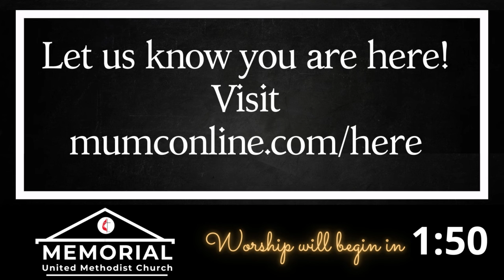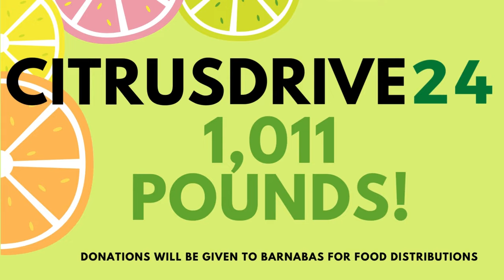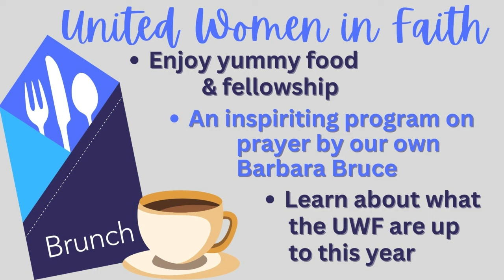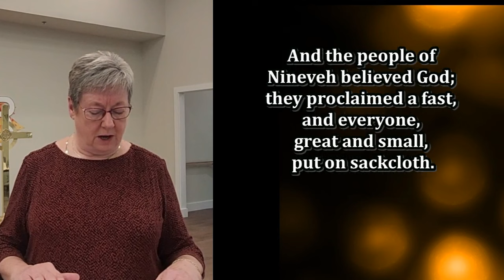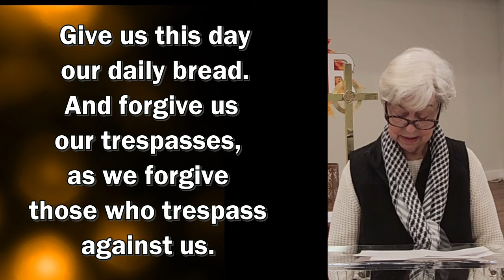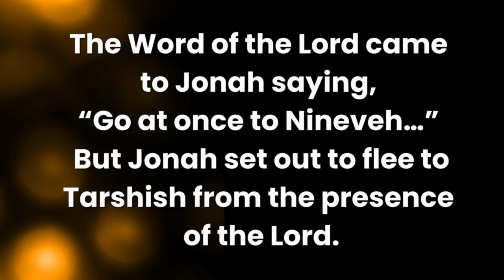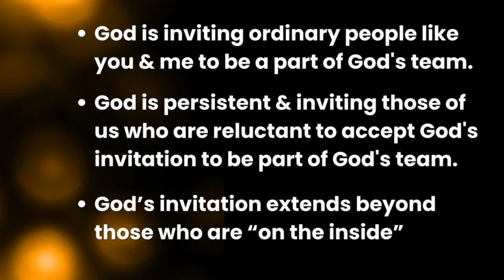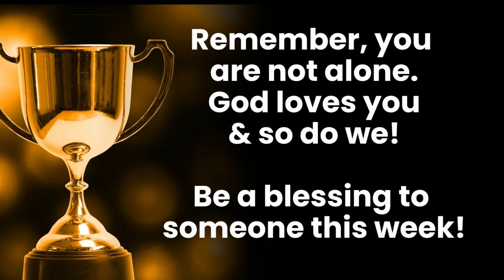Digital Worship | January 21st, 2024 | "God's Dream Team" | Rev. Dr. Mark Charles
Welcome to the Digital Worship at Memorial United Methodist Church in Fernandina Beach, Fl.

Say hello in our live community feed during the premiere! Share the peace with one another.

Our worship service today is led by Rev. Dr. Mark Charles, Rev. Alyce Parmer, & Rev. Rachel Williams.

PRAYER REQUESTS: Add prayer requests or praises to the community feed at any time and our online pastor or member will address them in real time.

PRAYER LISTS: Found in our weekly Enews, Monday Connect, or in the front office.